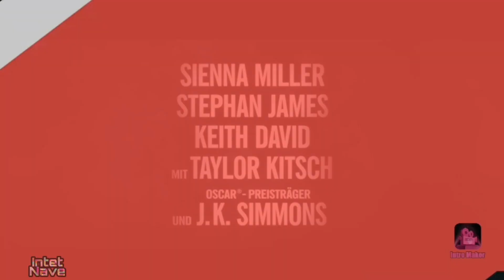21 Bridges Trailer 2019 (German Deutsch)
•21 Bridges
•Trailer 2019
•German Deutsch
•FSK 16
•Action/Krimi ‧ 1 h 39 min

Beschreibung:
Ein in Ungnade gefallener Detektiv der New Yorker Polizei bekommt eine Chance zur Wiedergutmachung. Dafür macht er sich auf die Jagd auf einen Polizistenmörder, bei der er sich bald auf der Spur einer großen Verschwörung durch ein kriminelles Imperium wiederfindet, in dem auch seine Kollegen ihre Finger im Spiel haben. Während der Ermittlungen kommt es zur totalen Abschottung Manhattans, die alle siebzehn Brücken des Bezirks umfasst.

Erscheinungsdatum: 6. Februar 2020 (Deutschland)

Direktor: Brian Kirk

Besetzung: Chadwick Boseman; Sienna Miller; Stephan James; Keith David; Taylor Kitsch; J. K. Simmons

Produziert von: Russo-Brüder; Russo-Brüder; Mike Larocca; Robert Simonds; Gigi Pritzker; Chadwick Boseman; Logan Coles

Budget: $33 Millionen

Erzählt von: Adam Mervis